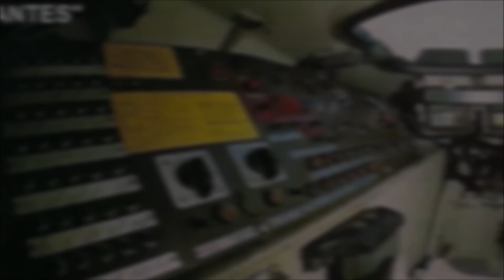TANQUE de GUERRA SULAMERICANO dispara PROJÉTIL !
Neste vídeo falaremos da modernização que passa recentemente o Tanque Médio Argentino.